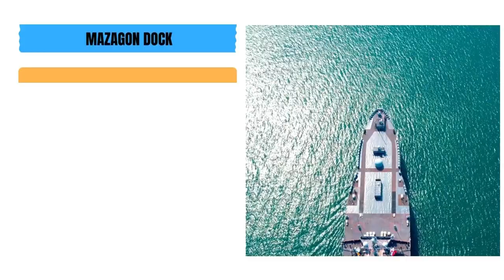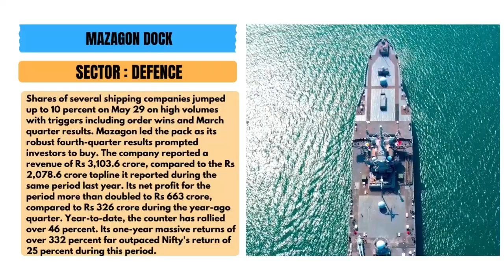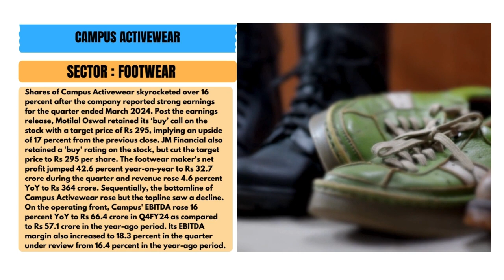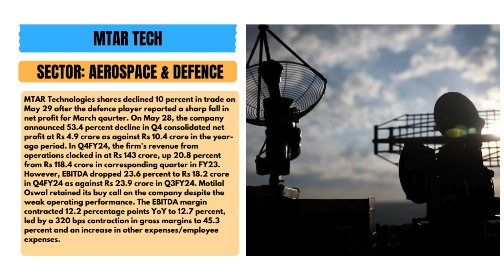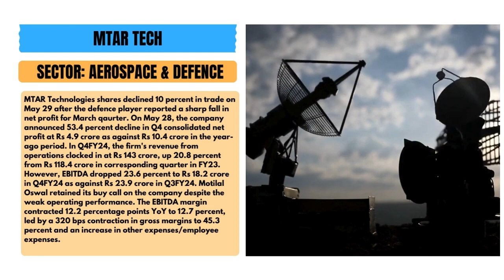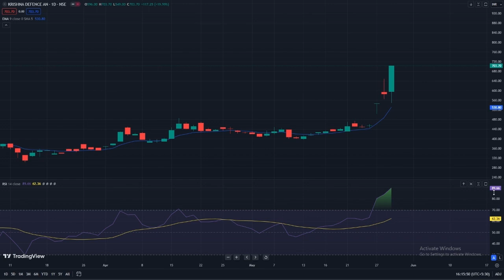Closing Bell: Post Market Report for Indian Share Market (29/05/2024)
Details of Market Close as well as some important corporate news for 29th May 2024 are covered in this video. Also included are some stocks to watch in the near term. Watch for Details!

0:00 INTRODUCTION
0:20 NIFTY AND SENSEX
0:40 TOP GAINERS AND LOSERS
0:58 MAZAGON DOCK
1:47 CAMPUS ACTIVEWEAR
2:55 MTAR TECH
4:06 BRIGADE ENTERPRISES
4:45 MARKET MOVERS
6:05 STOCK TO WATCH

Your queries-
Pre market update
Nifty
Banknifty
overseas Asain stocks
domestic market